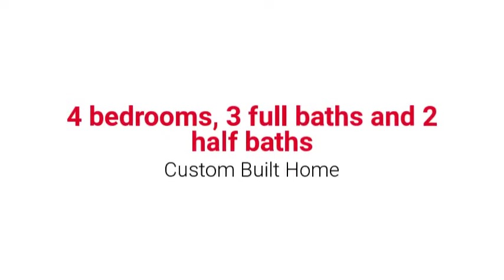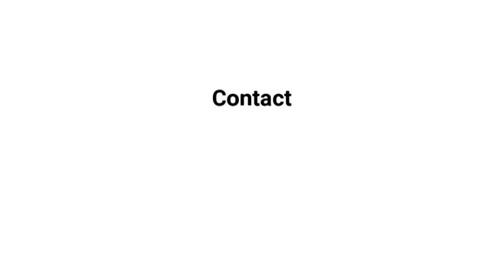4195 Old River Trail